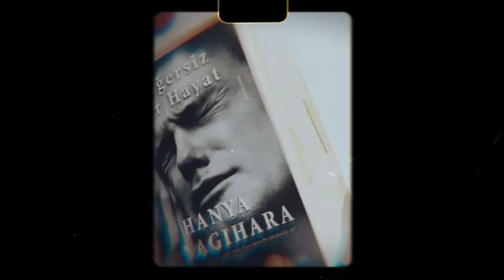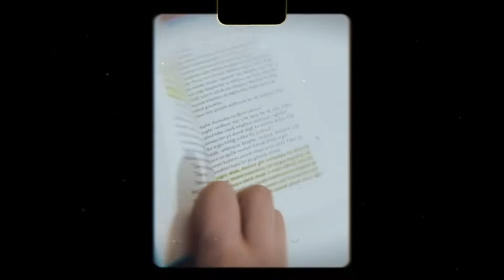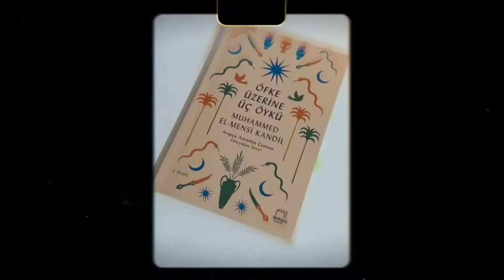2020 OKUMA İSTATİSTİKLERİM VE 5 EN İYİ KİTABIM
KUTUCUĞU GENİŞLETİN LÜTFEN! ✨

M E R H A B A L A R!✨

Bu videomda sizlerle goodreadsin yıl sonunda paylaştığı okuma istatistiklerimi paylaştım. Yıl içinde ne kadar okumuşum, kaç sayfa okumuşum, kaç kitap okumuşum, okuduğum en popüler kitap hangisi gibi soruların cevabını videoda bulabilirsiniz. Aynı zamanda 2020 yılında okuduğum en iyi beş kitaptan bahsettim.

Sizin 2020 de okuduğunuz en iyi kitap hangisi?